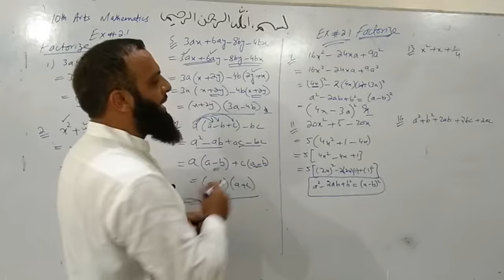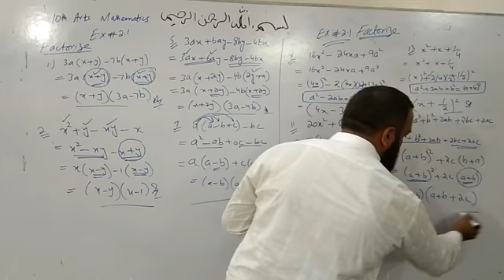10th Arts Mathematics :: 13 july 2020